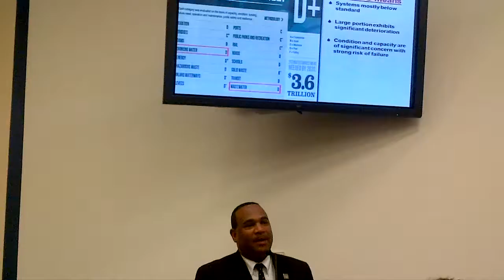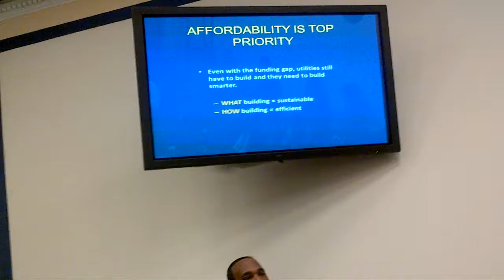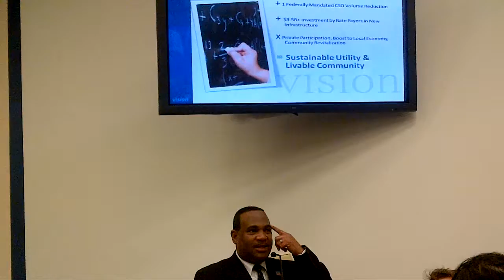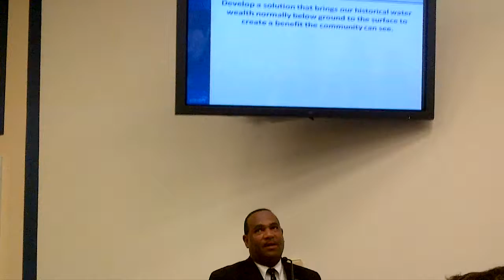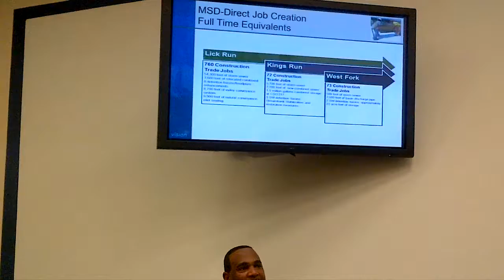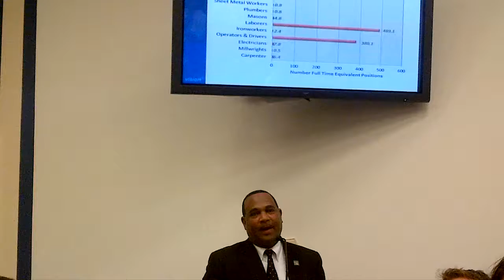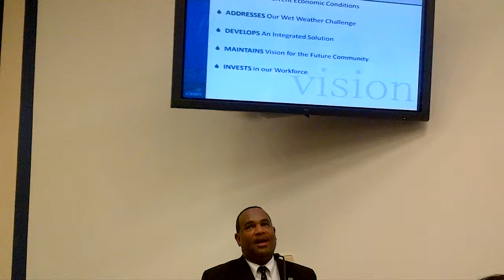Cincinnati's Tony Parrott Presents to Congress at Water Week 2014